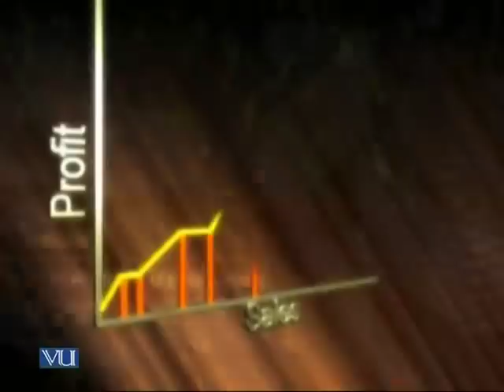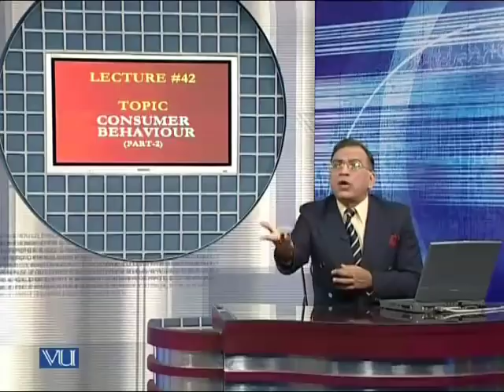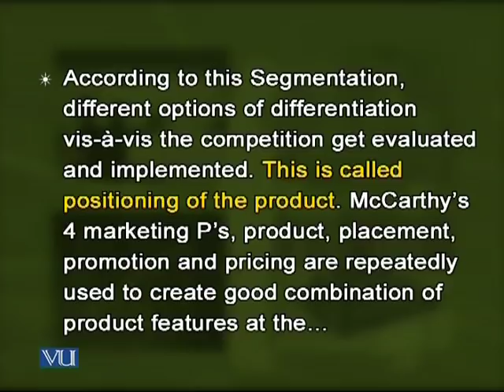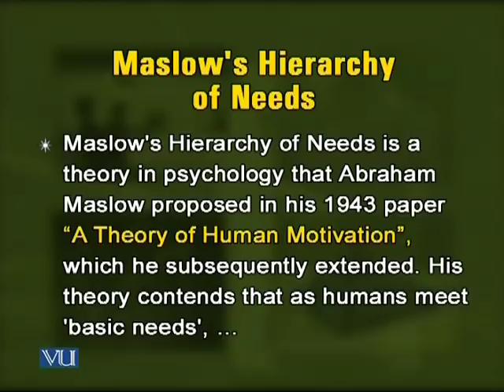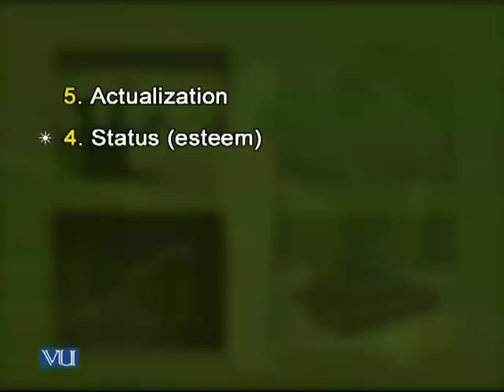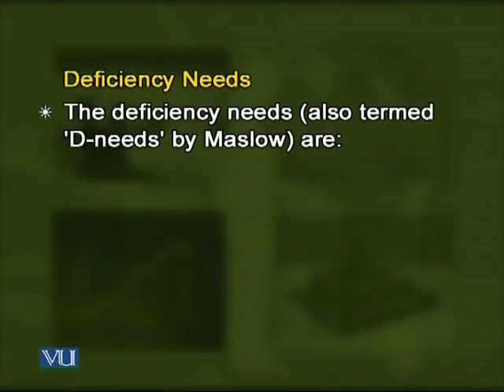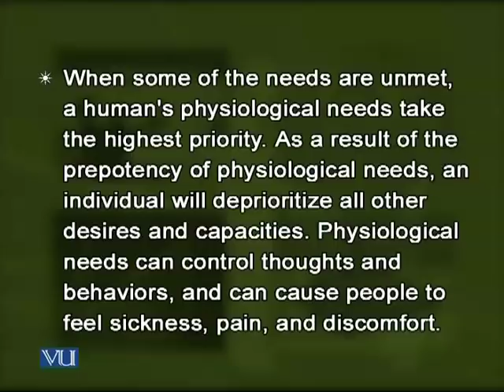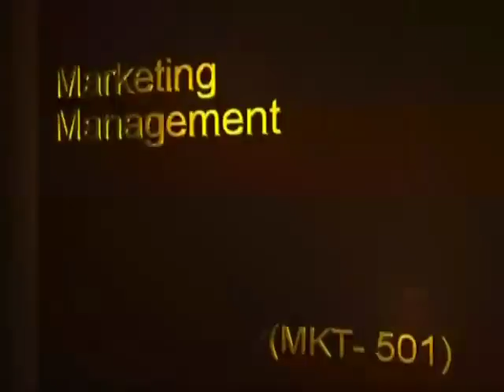MKT501_Lecture42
MKT501 Marketing Management